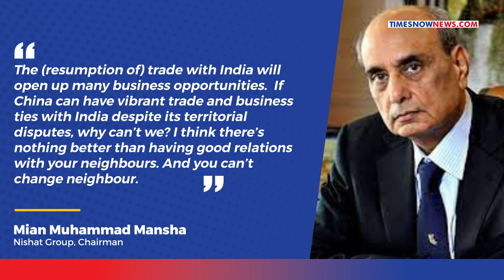'Pakistan's Ambani' Lauds India, Schools Shehbaz Sharif Amid Economic Mayhem, Says 'Mend Ties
In an interesting development, Pakistan's top business tycoon Mian Mohammad Mansha heaped praises on India's economic development & foreign policy. Amid Pak's deteriorating economic crisis, the latest education for the Sharif government has come from a businessman known as Pakistan Ambani. While lauding India's foreign policy, Mian Mansha, chairman of the Nishat Group, advised the Pak government to improve ties with New Delhi.